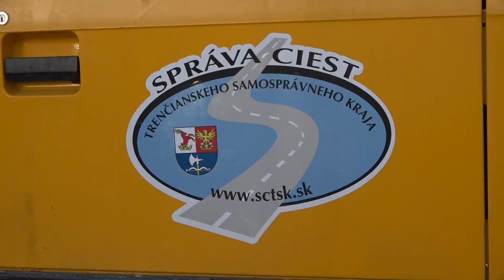Trojkráľový výjazd predsedu TSK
Jaroslav Baška poďakoval za minuloročnú prácu profesionálnym hasičom aj zamestnancom Správy ciest